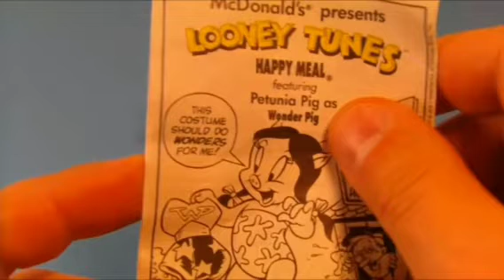Best Friends Season 8 Episode 2 Spread Those Wings and Fly